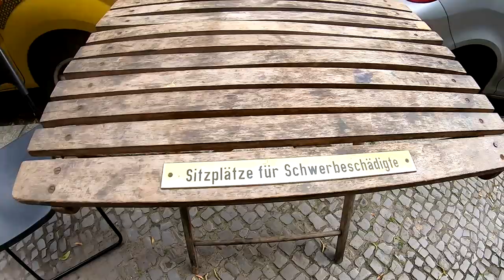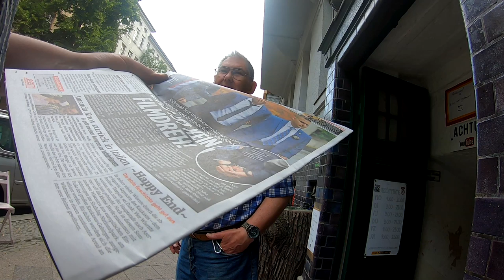Peugeot Gabel gesucht, Steppenwolf eines der ersten, fest gefressene Achsmutter Vlog # 779